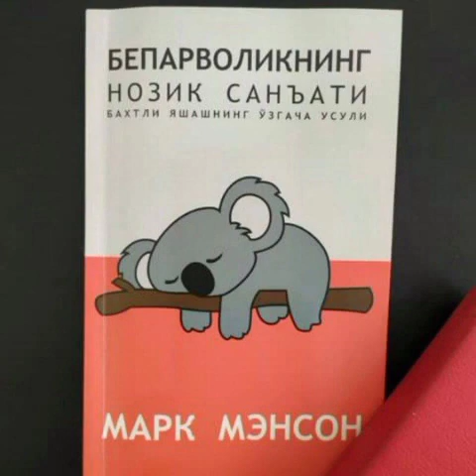Beparvolikning nozik sanʼati | 4-qism | Mark Menson | audio kitob | kitobdan maqsad nima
Mark Mensonning beparvolikning nozik sanʼati kitobining audio shakli.  Qisimlar soni 20 ta